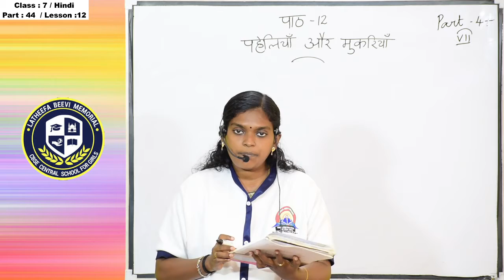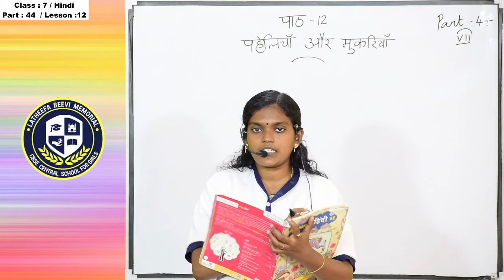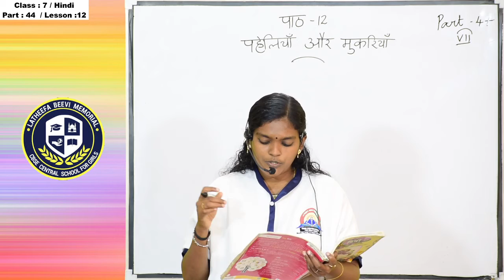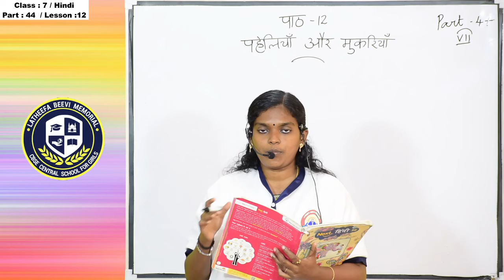LBM│STD 7 HINDI│PART 44│23-02-2021│TEACHER: DEVI PARVATHY│LBM SCHOOL AYATHIL KOLLAM